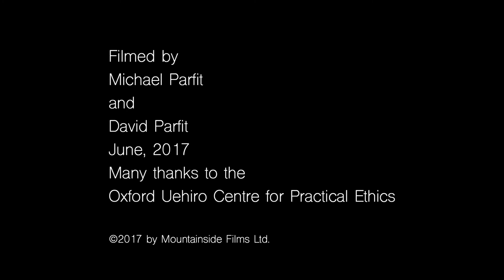Dominic Wilkinson on Parfit's impact on the ethics of human reproduction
In this informal interview with documentary-maker Michael Parfit, Professor Dominic Wilkinson (Medical Ethics, Consultant Neonatologist, Oxford) talks about the major impact Derek Parfit's work has had on how we think about and regulate human reproduction (e.g. IVF and genetic selection).